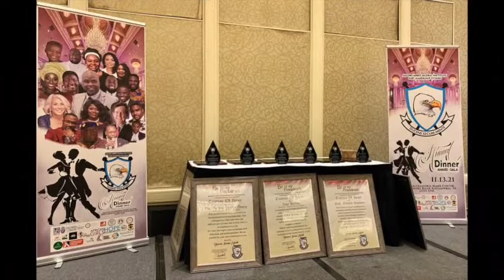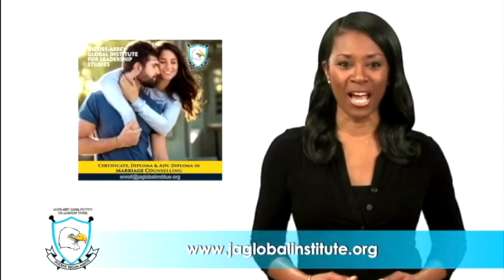Elizabeth Liu of Department of State/ ASEAN Affairs Officer addressing dignitaries at Jagils 21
Elizabeth Liu of Department of State/ ASEAN Affairs Officer addressing dignitaries at Jagils 21 at Hilton Alexandria Mark Center . The unforgettable night of fun and celebrations coincided with 2021 Dr. Nina L Meyerhof Leadership Award and Timothy Bowles African Human Rights Award to deserving recipients. These awards were created to recognize most outstanding individuals dedicated to bring positive social change, with a devotion to fight poverty and injustice, and whose accomplishments are consistent with the Jacobs-Abbey Global Institute